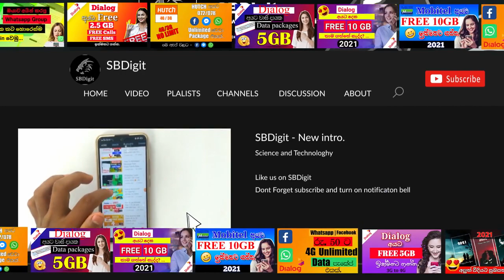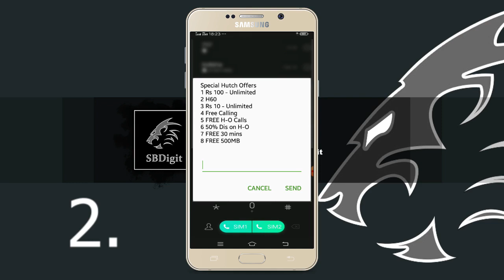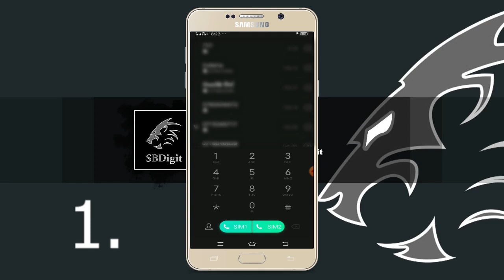How to Get Hutch Free Data Sinhala | Hutch Free Data 4G & 3G Sinhala | SBDigit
How to Get Hutch Free Data Sinhala
Hutch Free Data Sinhala
Hutch Free Data 4G & 3G Sinhala

Thanks you staying my channel.